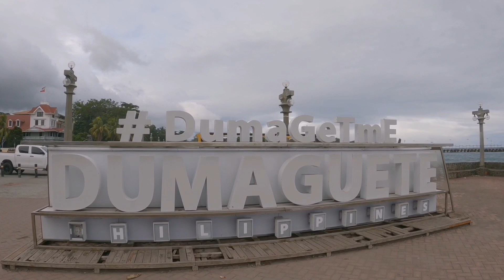SEAWALL TOUR in DUMAGUETE CITY NEGROS ORIENTAL PHILIPPINES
nandito ako ngayon sa sikat na na pasyalan sa dumaguete city negros oriental ang pantawan tabing dagat at ito ang inyo makikita ang napakalawak na pasyalan at napaka ganda.